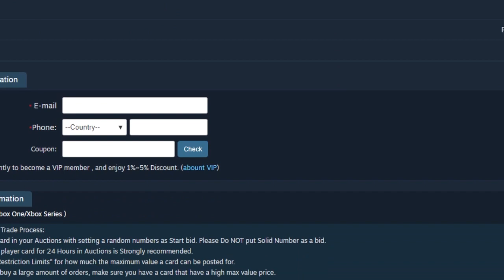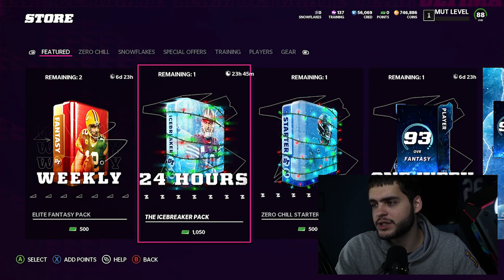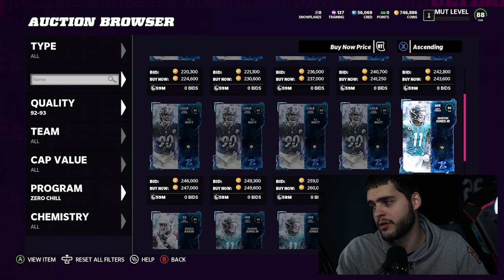TONS OF FREE PLAYERS, PRESENTS, AND SNOWFLAKES! 95 CALVIN! ZERO CHILL RELEASE 1 IS HERE! | MADDEN 22